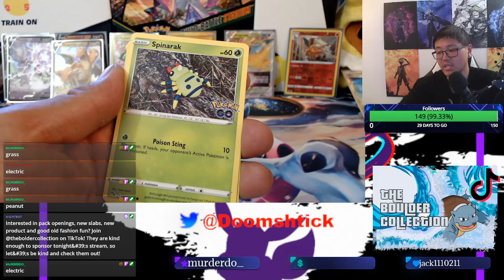Doom's Dragonite V Full Art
Poké & Chill
supervised and mastered by Dj Cutman

Chilltendo
produced by the artist Jokabi